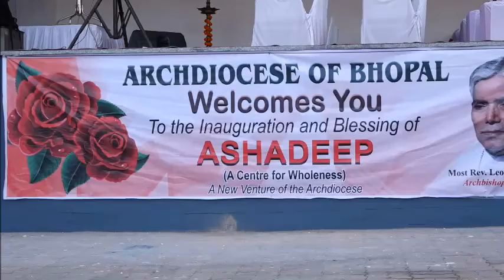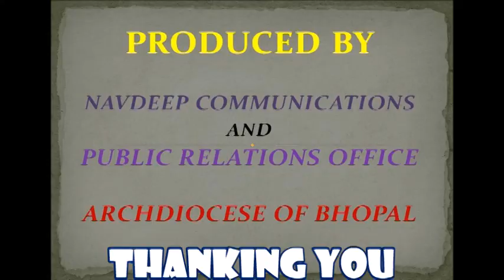A Centre for wholeness – Ashadeep was inaugurated at Seva Sadan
Archbishop Leo Cornelio SVD, along with School Education Minister Dr. Prabhuram Chaudhary   inaugurated “ASHADEEP” a Centre for Wholeness / Counselling  on Tuesday, 11 Feb 2020 at Seva Sadan, Tulsi Nagar, Bhopal.